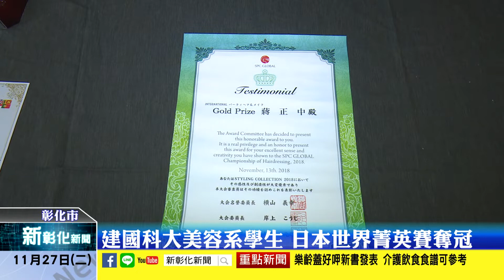新彰化新聞20181127 建國科大美容系學生 日本世界菁英賽奪冠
台灣學子再度在國際比賽中獲得優異的成績，彰化縣建國科技大學美容系學生，參加在日本舉行2018 SPC GLOBAL世界賽中，打敗亞洲2800位選手，獲得美容類及晚宴盤頭類冠軍，展現出建國科大師生優異學習成果。